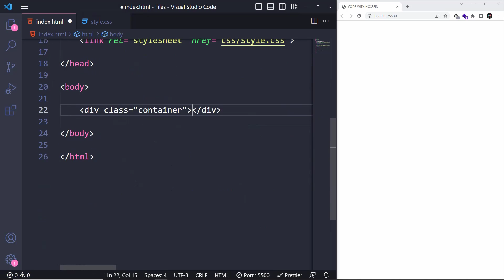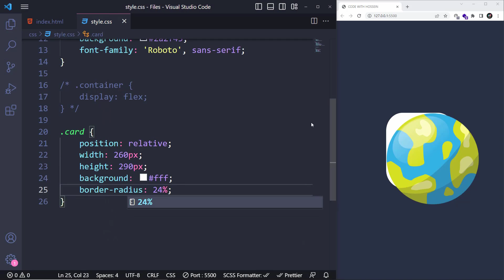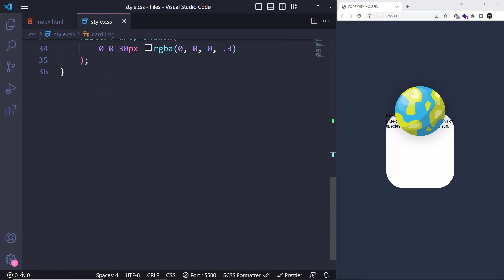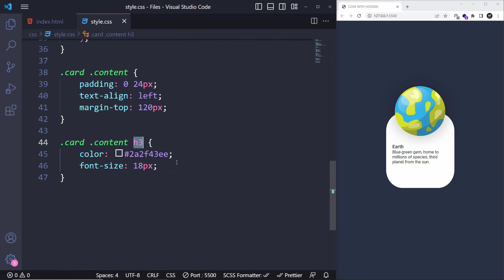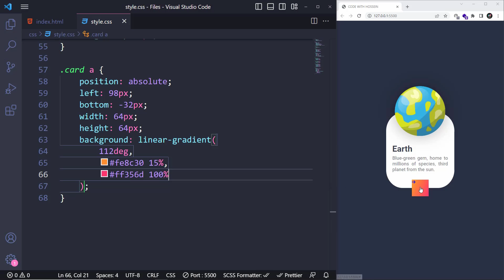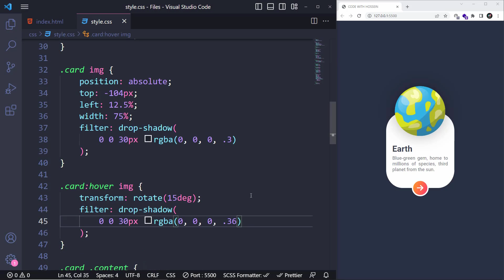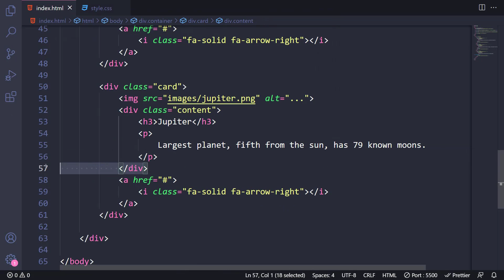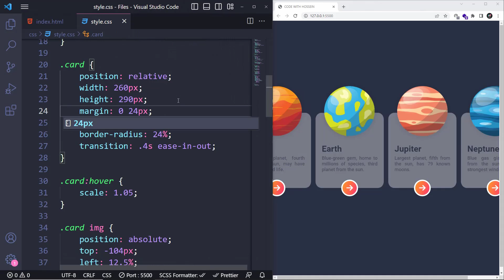How to Design a Post Card using CSS: A Tutorial for Beginners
Design a stunning Post Card using CSS with this Beginner Tutorial 😊 Learn how to create eye-catching graphics, use effective color schemes, and add interactivity to your design. By the end of this tutorial, you'll have the skills to create your own professional Post Cards.

⏱ Timestamps
00:00 Post Cards Preview
00:46 Card Image Elements
01:06 General Styles
01:33 Card & Image Styles
02:32 Add Content Elements
02:54 Content Styles
04:18 Add Arrow Icon
04:38 Arrow Icon Styles
05:54 Hover Effects
06:40 Add More Planets
07:53 Consider Some Margin
08:12 Thanks For Watching :)